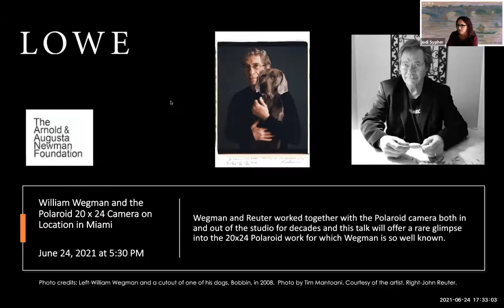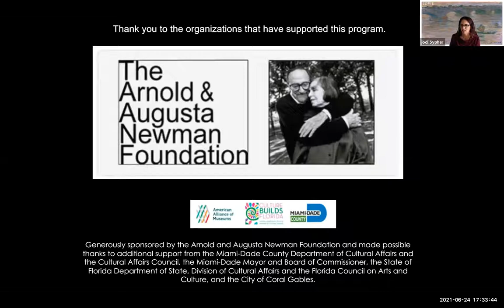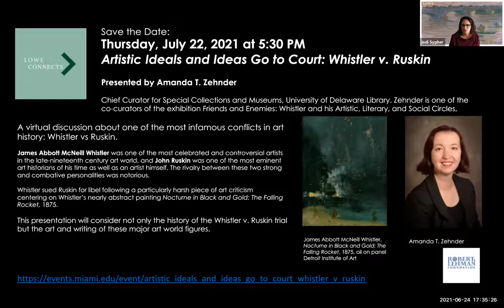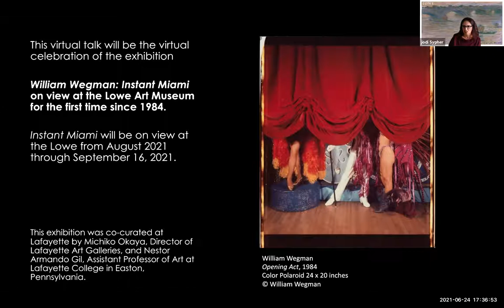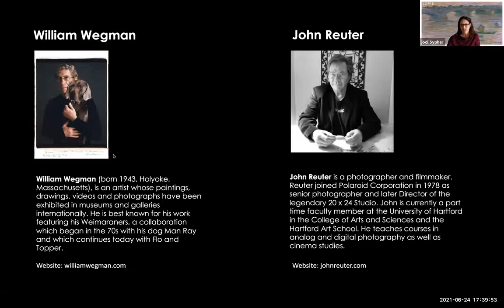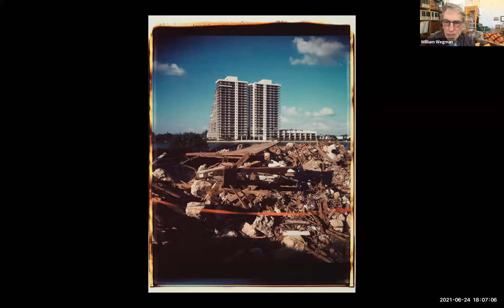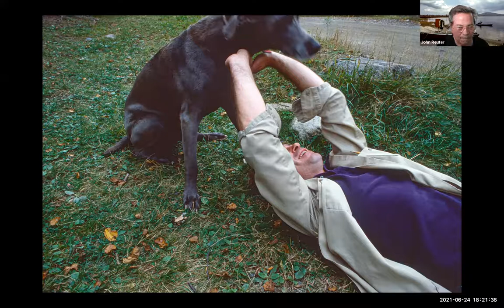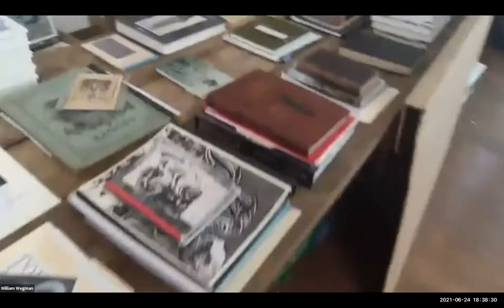William Wegman and the Polaroid 20 x 24 camera on location in Miami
Video recording of virtual talk "William Wegman and the Polaroid 20 x 24 camera on location in Miami" on Thursday, June 24, 2021.

A conversation between the artist William Wegman and John Reuter, the director of the 20x24 Studio, about their experience bringing this refrigerator-sized camera to Miami.

Wegman was invited by the University of Miami’s Lowe Art Museum to visit Miami in 1984 and take in the city through the eyes of an artist, with an agreement to show the resulting work at the Lowe later that year. Reuter, director of the 20×24 Studio, worked with Wegman on nearly all of his Polaroid projects for three decades.

An encore presentation of William Wegman: Instant Miami will be on view at the Lowe Art Museum through September 26, 2021.